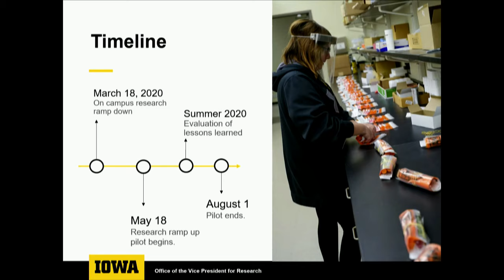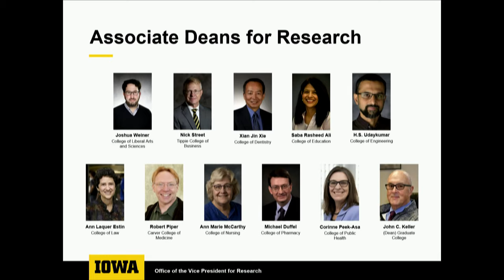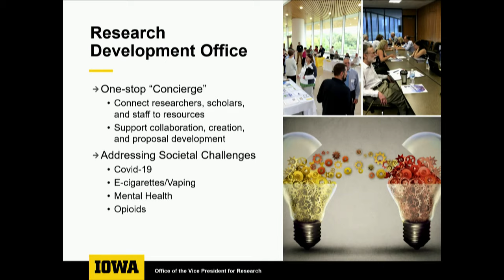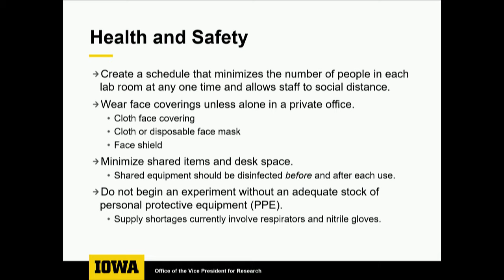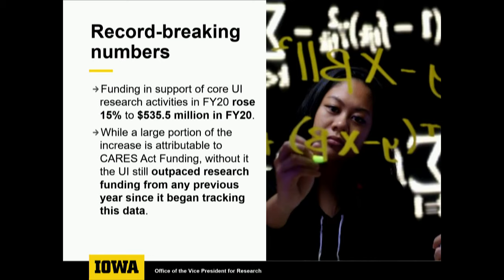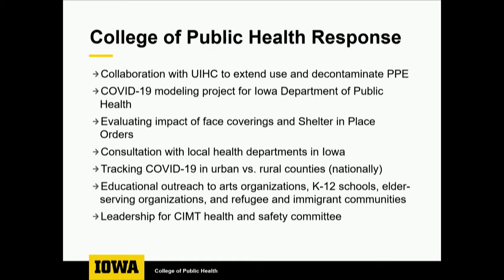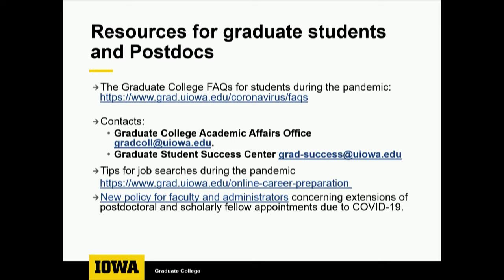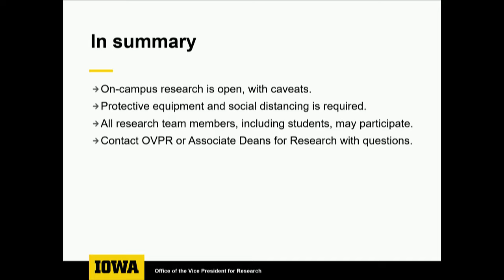Campus Forum: Research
New policy for faculty and administrators concerning extensions of postdoctoral and scholarly fellow appointments due to COVID-19.